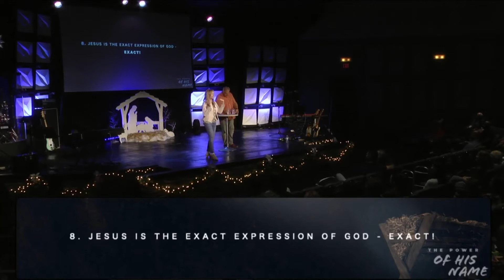The Power of His Name by Pastors Ralph and Joanne Hoehne - Part 1 - Who is Jesus?